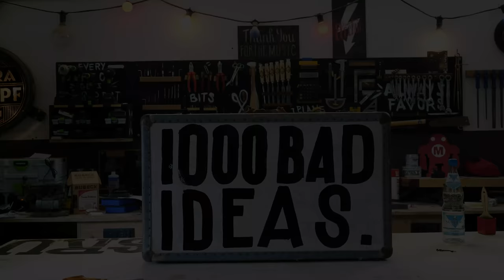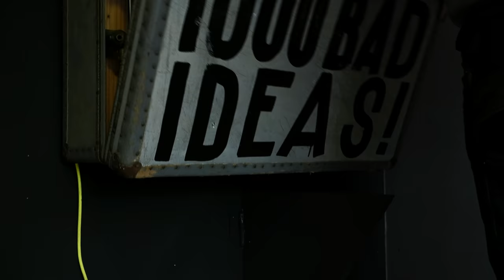1000 Bad Ideas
This weeks video is about being uninspired and how to get out of it...